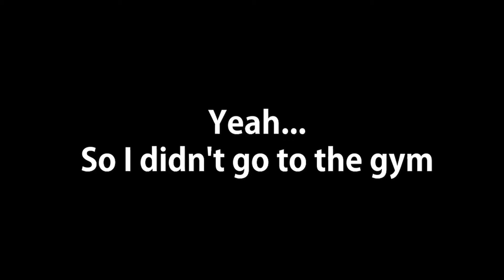WHAT SONG SHOULD I USE SHELDON! Vlog_270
I'm really loving the A6500!